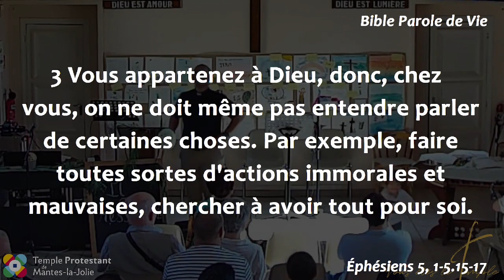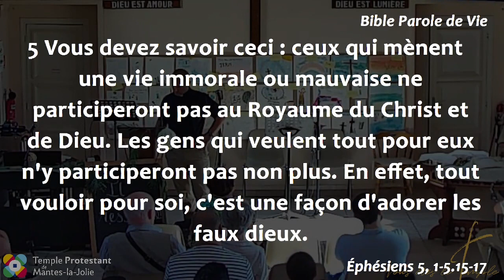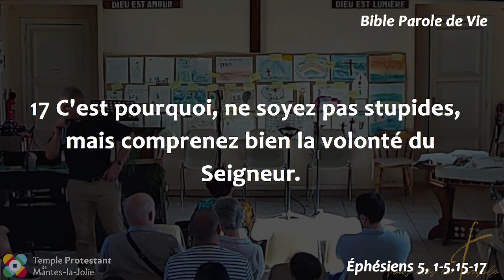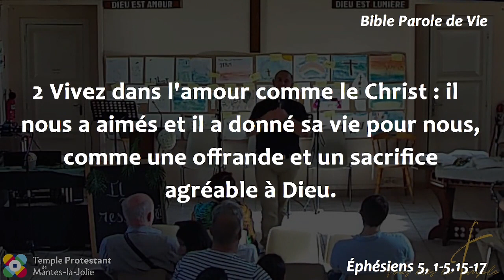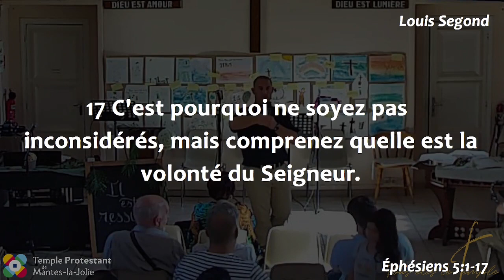Arnaud Lépine-Lassagne - Qu'est ce qui va t'influencer pour mieux imiter Dieu ?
Lecture biblique (Ephésiens 5, 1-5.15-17) :

1 Vous êtes les enfants que Dieu aime, eh bien, imitez-le.
2 Vivez dans l'amour comme le Christ : il nous a aimés et il a donné sa vie pour nous, comme une offrande et un sacrifice agréable à Dieu.
3 Vous appartenez à Dieu, donc, chez vous, on ne doit même pas entendre parler de certaines choses. Par exemple, faire toutes sortes d'actions immorales et mauvaises, chercher à avoir tout pour soi.
4 Pas de paroles grossières ni stupides ni sales, cela ne se fait pas ! Mais quand vous parlez, faites-le plutôt pour remercier Dieu.
5 Vous devez savoir ceci : ceux qui mènent une vie immorale ou mauvaise ne participeront pas au Royaume du Christ et de Dieu. Les gens qui veulent tout pour eux n'y participeront pas non plus. En effet, tout vouloir pour soi, c'est une façon d'adorer les faux dieux.
15 Faites bien attention à votre conduite. Ne vivez pas sans réfléchir, vivez plutôt comme des sages
16 qui savent profiter du temps que Dieu leur laisse. Les jours que nous vivons sont mauvais.
17 C'est pourquoi, ne soyez pas stupides, mais comprenez bien la volonté du Seigneur.